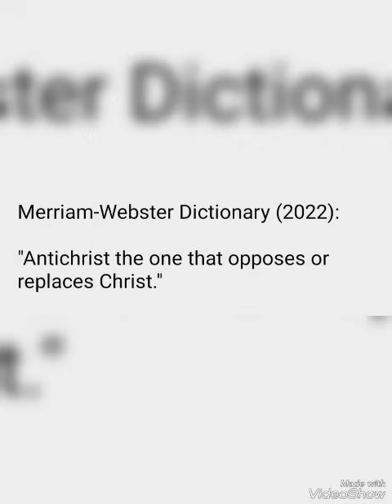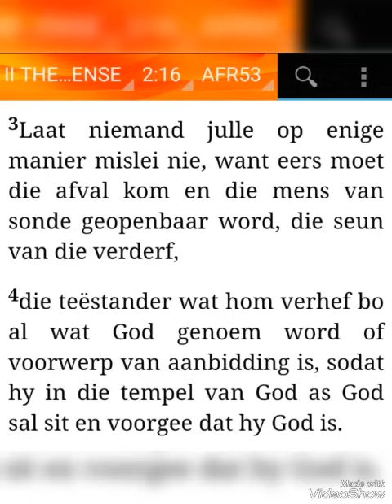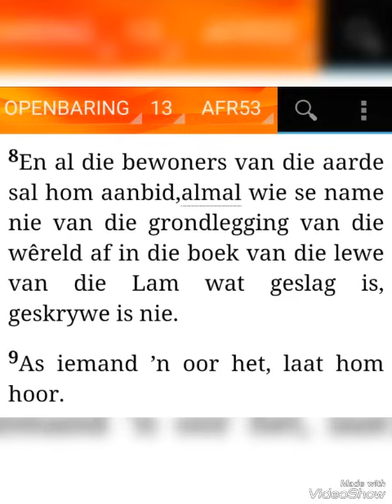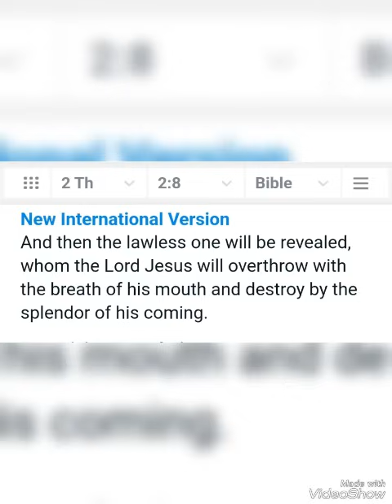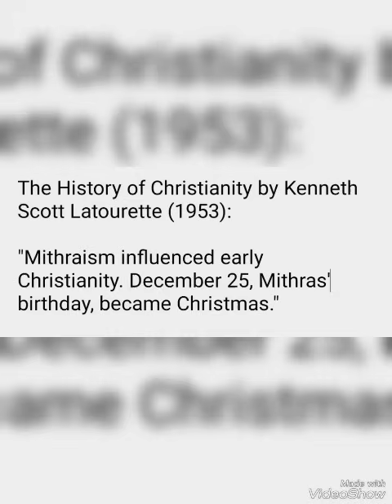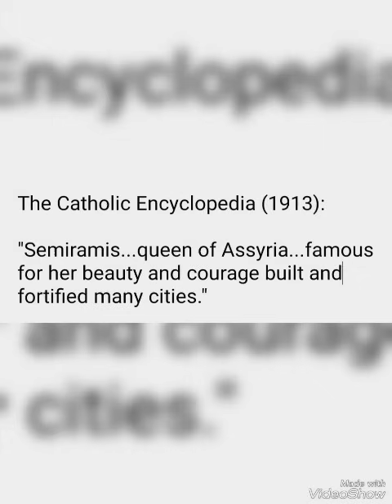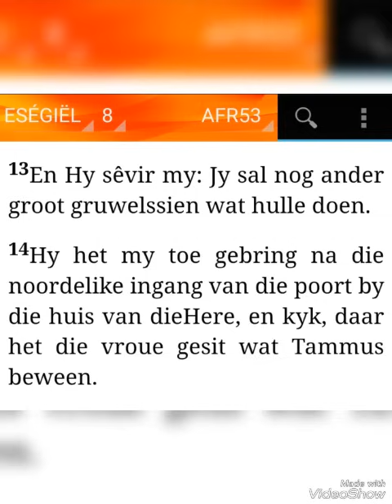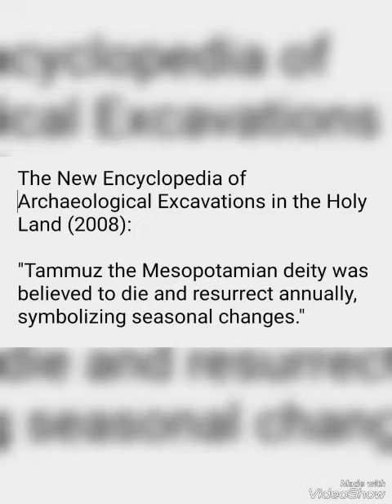Hoof kenmerke vd Antichris: